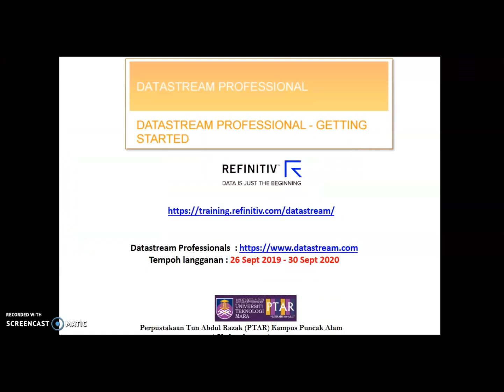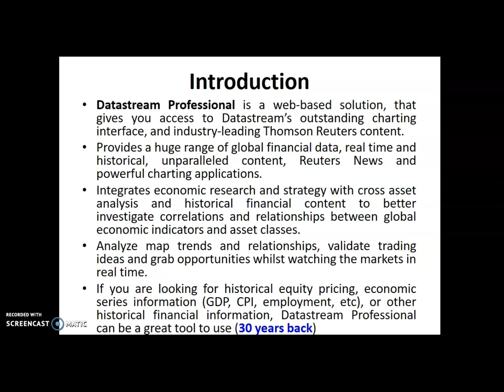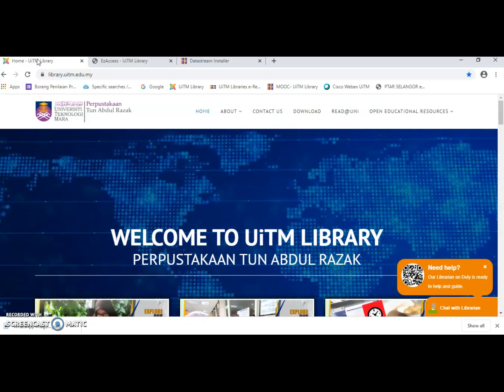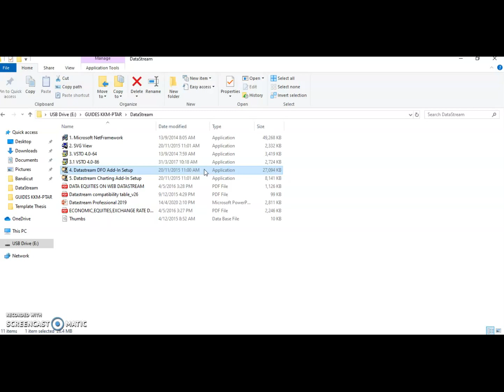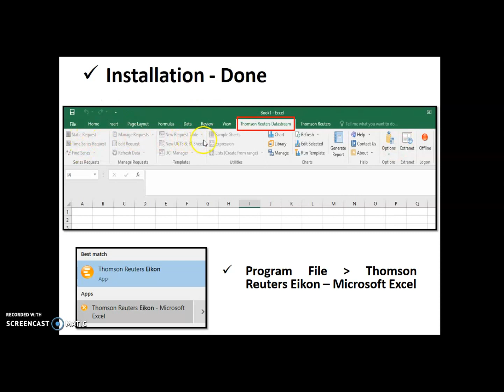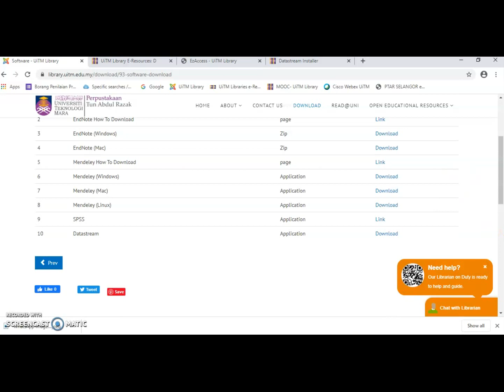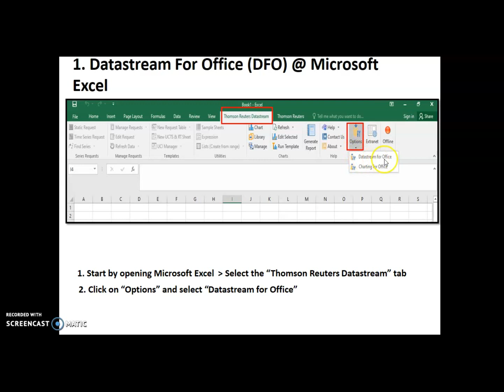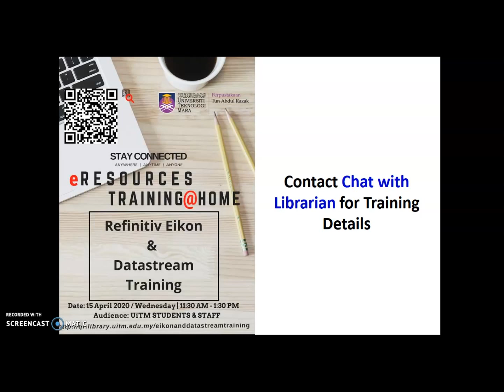Install Datasream @ Microsoft Excel